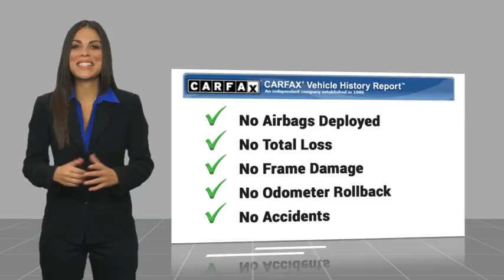2024 Ford Transit-350 HEMET BEAUMONT MENIFEE PERRIS LAKE ELSINORE MURRIETA F24793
2024 Ford Transit-350 XLT